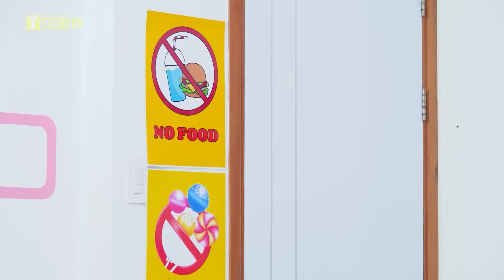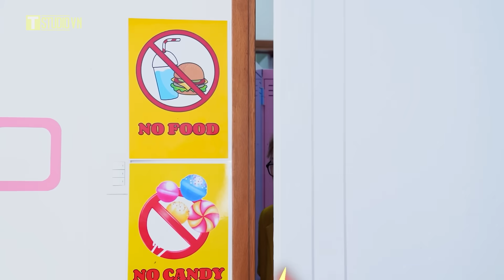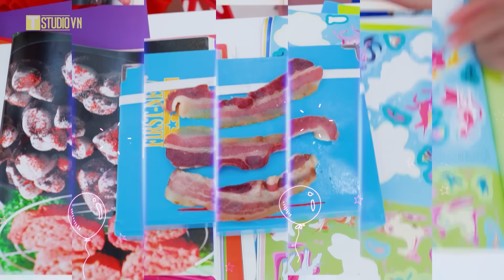Thử Thách Nóng Và Lạnh | Mẹo Đỉnh Thông Minh Để Lén Mang Đồ Ăn Vào Lớp Học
Mọi sự góp ý đều được ghi nhận và xem xét, các bạn hãy đóng góp ở phần bình luận nhé ! Đăng ký và bật chuông thông báo 🔔🔔🔔 để không bỏ lỡ video mới nhất !